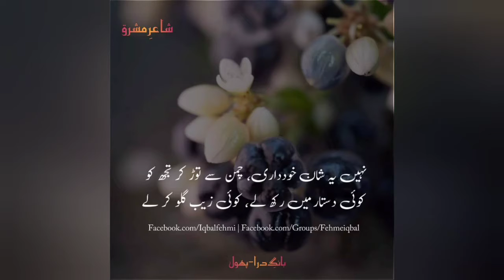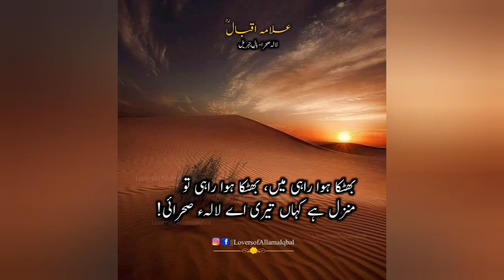GOSHA- E - IQBAL |ALLAMA IQBAL